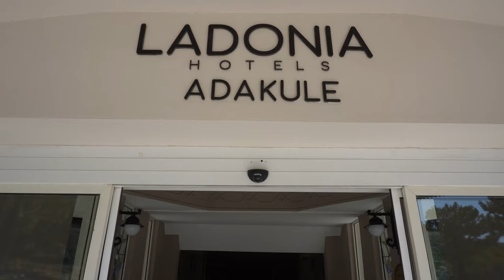ОБЗОР НА ОТЕЛЬ ЗАМОК по крутой цене. Ladonia Hotels Adakule (Отель Адакуле) Турция, Кушадасы 2020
Отель замок. По интересной цене. Ladonia Hotels Adakule (Отель Адакуле) Турция, Кушадасы. 4к. Covid-19. Обзор во время пандемии коронавируса 2020.